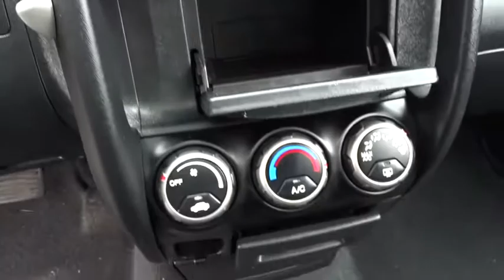2004 Honda CR-V Schaumburg, Arlington Heights, Hoffman Estates, Des Plaines, Palatine, IL 86773A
U 2004 Honda CR-V available in Schaumburg, Illinois at Schaumburg Honda. Servicing the Arlington Heights, Hoffman Estates, Des Plaines, Palatine, IL area.

Schaumburg Honda
750 E Golf Rd

Recent Arrival! CARFAX One-Owner. 2004 Honda AWD CR-V EX 4-Speed Automatic with Overdrive Clean CARFAX.